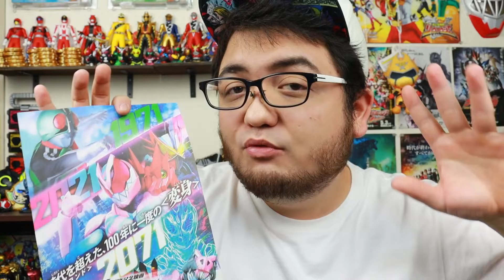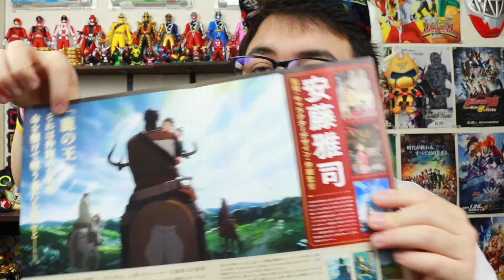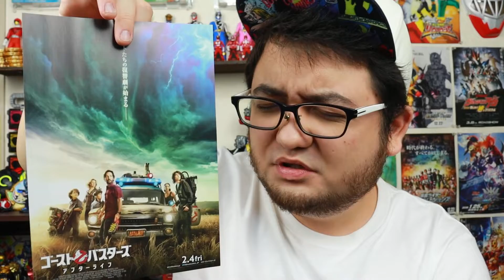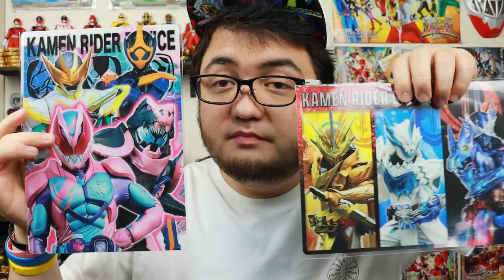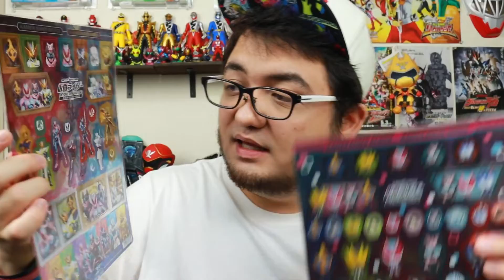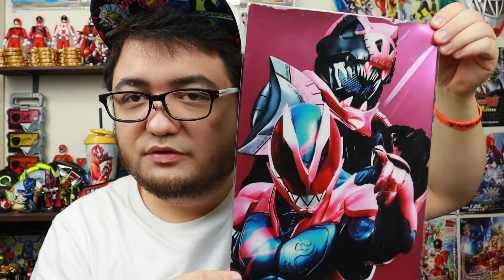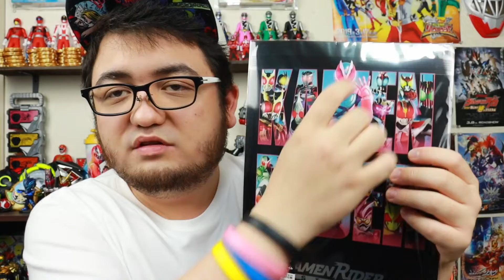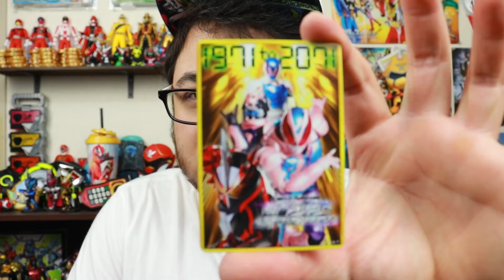Tudo que comprei no cinema do Japão (Kamen Rider Beyond Generations)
Veja nesse vídeo tudo que comprei (e peguei de graça xD) no cinema no Japão, quando eu assistir ao filme "KAMEN RIDER BEYOND GENERATIONS" no meu querido 109 Cinemas de Nagoya! :D

Sigam-me no Twitter: Yoozen ou Instagram: SuperYoozen